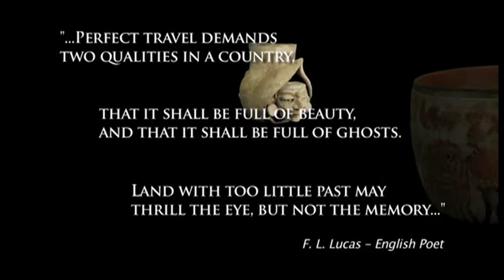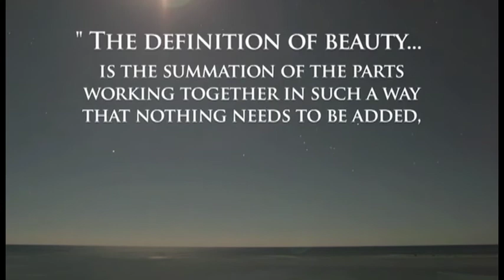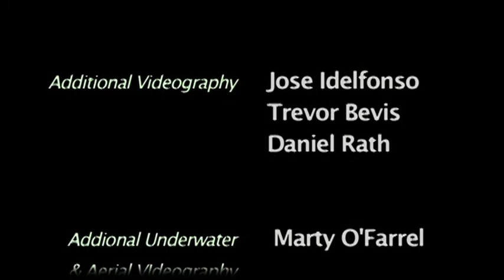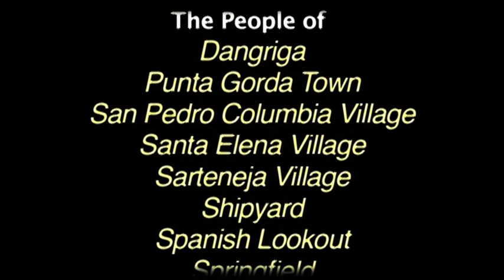Belize Part 2